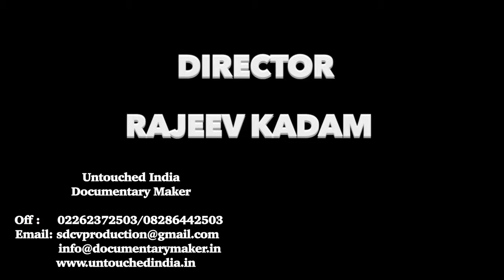Kullu episode 7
HIMACHAL DEVBHOOMI
DOCUMENTARY MAKER-RAJEEV KADAM